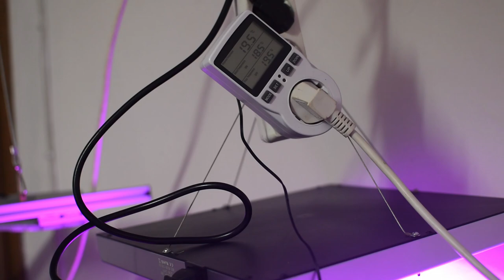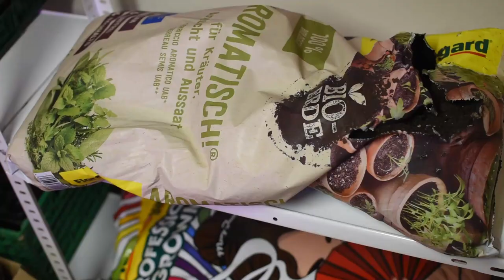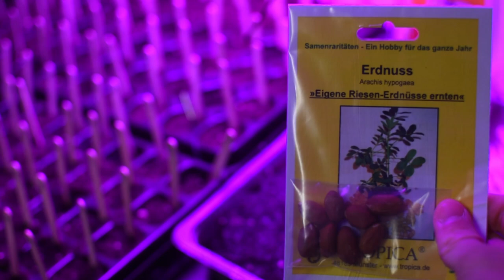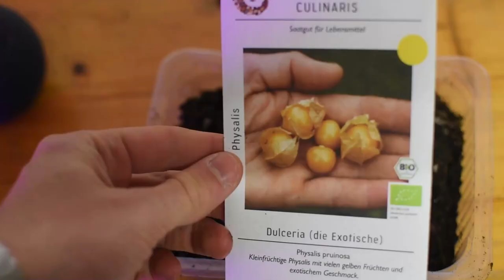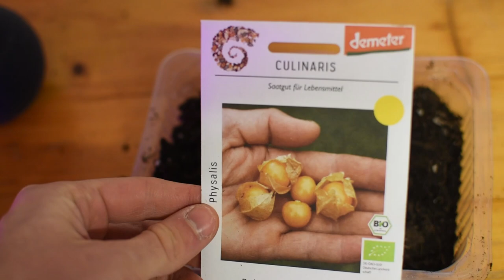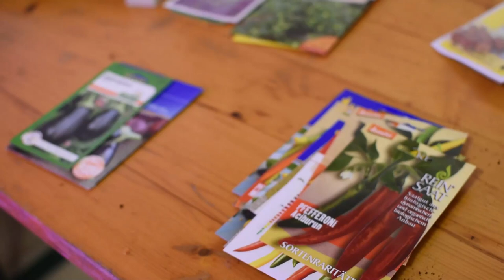Anzucht 2022: Aussaat von Chili, Physalis & Erdbeere🍓🌱🌶 Aussaat Januar / Februar🌱👍🏻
Links passend zum Video:
🧑🏻‍🌾Temperaturregler Steckdose
🧑🏻‍🌾Aussaaterde Aromatisch
🧑🏻‍🌾Pflanzerde Grow Mix
🧑🏻‍🌾Led Panel 1
🧑🏻‍🌾Led Panel 2
🧑🏻‍🌾24er Anzuchtplatte
🧑🏻‍🌾60er Anzuchtplatte
🧑🏻‍🌾Eisstiele zum Beschriften
🧑🏻‍🌾Jungpflanzen Dünger bei gelben Blättern